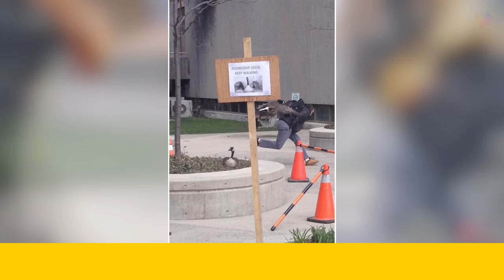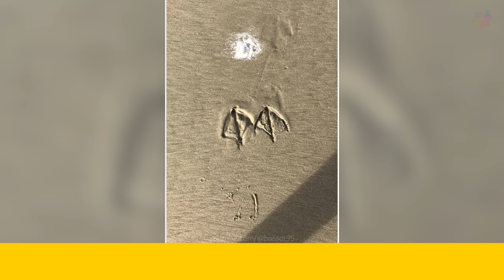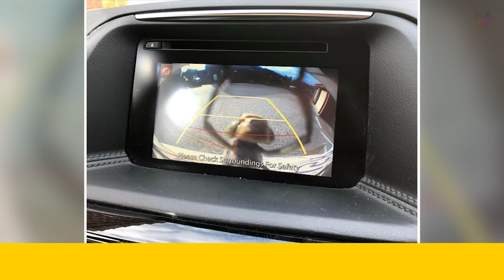Crappy Wildlife Photos That Are So Bad They’re Good